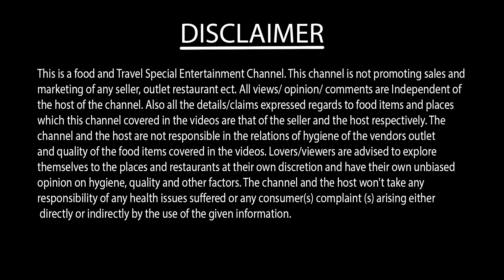নববর্ষ Special Bengali Buffet 2023❤️পয়লা বৈশাখে জমিয়ে Unlimited Mutton,Chingri,fish,Biriyani🔥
YOUR QUERIES
nababarsha special buffet
cheapest dinner buffet
unlimited buffet
cheap buffet
cheapest indian buffet in kolkata
cheapest bengali buffet in kolkata
cheapest biryani buffet in kolkata
kolkata popular buffet
chicken biryani
mutton biryani
unlimited bieyani buffet
asmr
asmr eating
eating show
new buffet in kolkata
new bengali buffet in kolkata
12 zodiac restaurant buffet
12 zodiac nababarsha buffet
jorasako buffet
jorasako bengali unlimited buffet
new restaurant buffet in kolkata
poilaboisahk special buffet